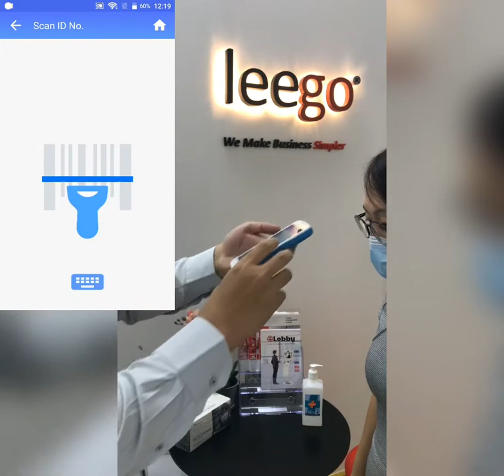All-in-One Pocket Mobile Visitor Management System (VMS)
Leego all-in-1 Pocket Visitor Management System (Pocket VMS) is the lightest VMS that comes with temperature scanner, bar code/QR code scanner and VMS in a device.